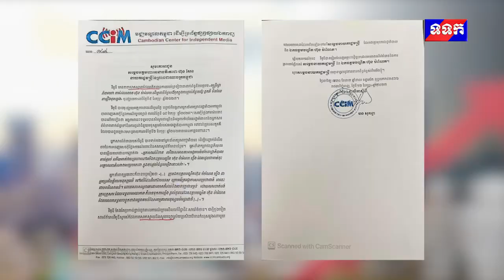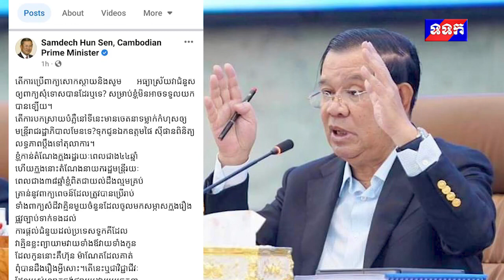សម្តេចតេជោប្រកាសសម្រេចមិនទទួលយកការសម្តែងសុំអភ័យទោសរបស់វិទ្យុ VOD ឡើយ!